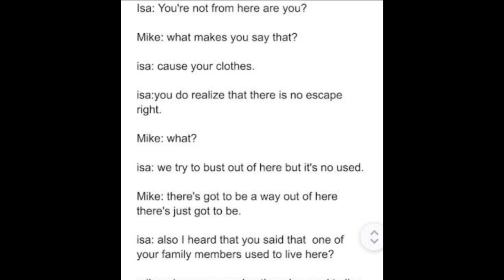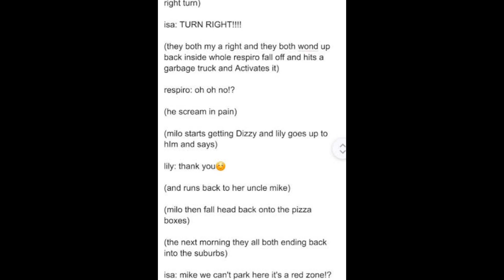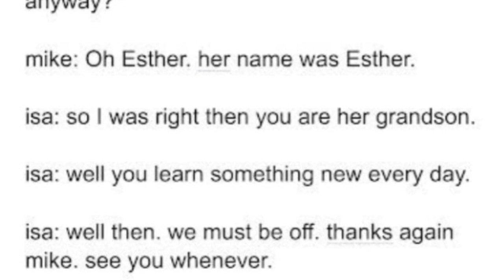Here @OGstudios5219 i did my voice act as Isa (the thumbnail tho...)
Help this took me like 1 hour

My voice sounds cringe...